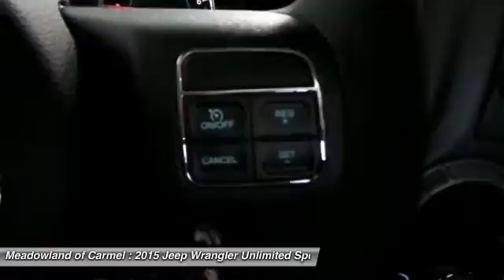2015 Jeep Wrangler Unlimited Carmel NY 15441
2015 Jeep Wrangler Unlimited Sport - $28798

Safety equipment includes: ABS, Traction control, Passenger Airbag, Front fog/driving lights, Stability control - Stability control with anti-roll...Other features include: Convertible roof - Manual, Air conditioning, Cruise control, Audio controls on steering wheel, 285 hp horsepower...This dependable SUV, with its grippy 4WD, will handle anything mother nature decides to throw at you*** Just Arrived!!! Why pay more for less? Price lowered.. Priced below MSRP!!! The price is the only thing that's been discounted on this superior 2015 Jeep Wrangler Unlimited Sport!!! Optional equipment includes: SIRIUS Satellite Radio...